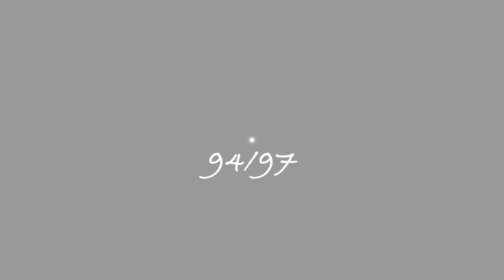TASTER JUNGLE MIX 94_97 - LET ME KNOW IF YOU WANT MORE 19.2.2024 👊🏿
Please note the following tracks are not owned by me copyright rules applies. Thank you so much for listening and watching. Many thanks and have a great week ahead. Stay positive and believe in yourself. DJ Dejarn passion driven. 😀🔉👊🏿